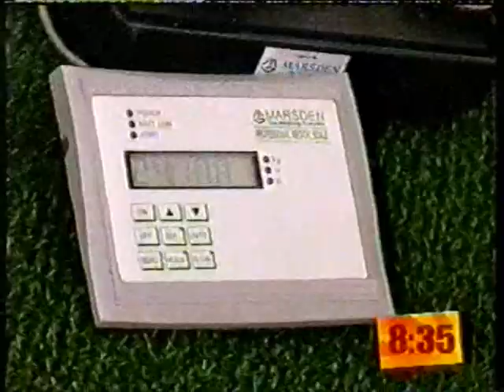7 - John Altman - Lose it with Jody Bunting The Big Breakfast Channel 4 - Chris Moyles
jodybunting.com BBC Radio One 1 Morning Crew Nasty Nick from Eastenders celebrity workout omega 3 fat cholesterol fish exercise water fresh vegetables - Nick Cotton